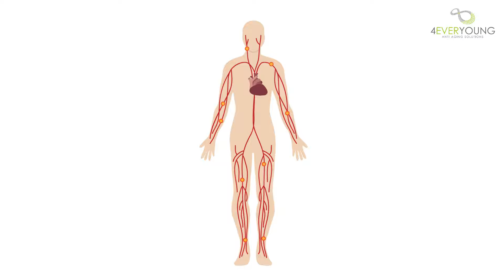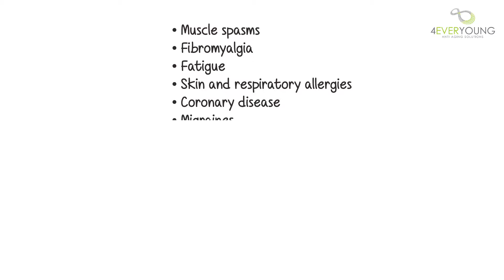4everyoung 3 - 2d Animation